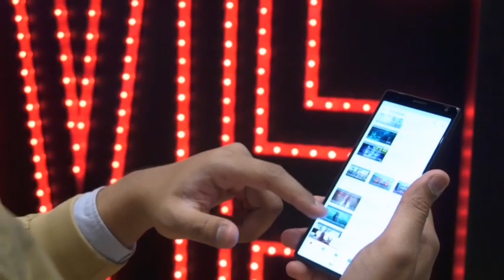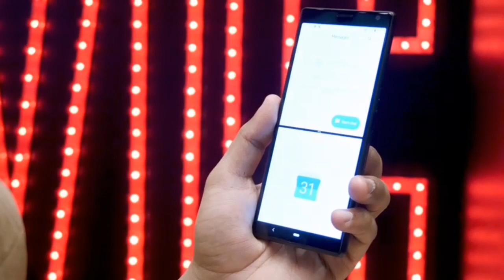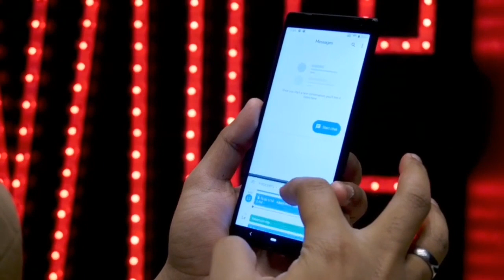Sony Xperia 10 and Xperia 1 Hands On Sony is back